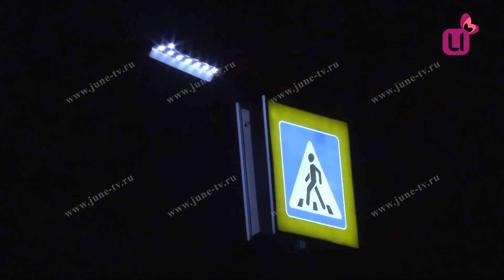Кузбасс ждет ухудшение погоды. Будьте внимательны на дорогах